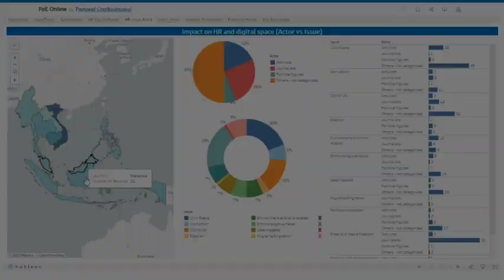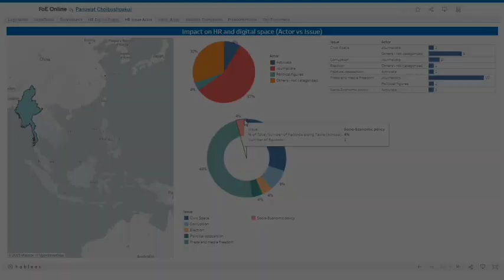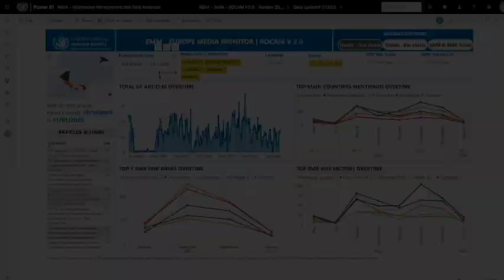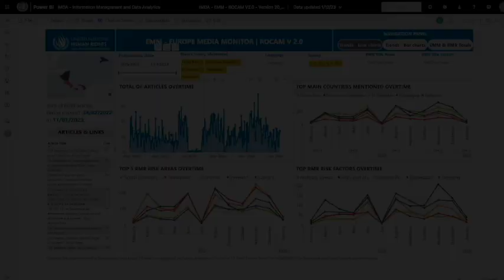OHCHR Side-Event: Driving Impact for Human Rights: Opportunities from UN 2.0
It is precisely at moments when freedoms are imperiled, that human rights are most needed. This discussion will focus on how UN 2.0 is driving impact for human rights across the globe. Learn about current OHCHR initiatives and upcoming opportunities to unlock fresh ideas and tools through UN 2.0 to strengthen human rights as a propulsive force to meet challenges – and those yet to come.